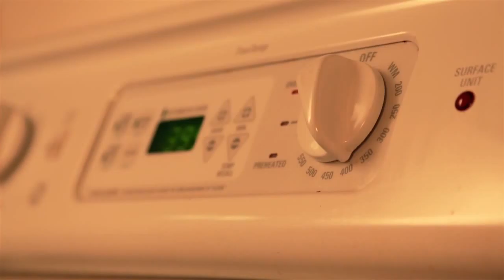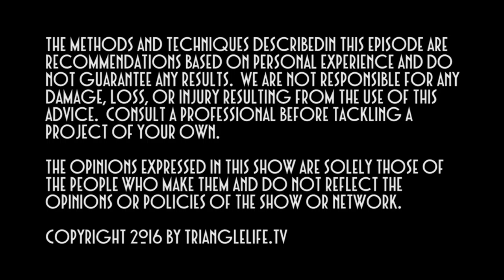Local Film Talk 072 - Cake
First time competitor Josh Dasal's "Cake" won the regional 48 Hour Film Project in 2012.  Josh joins us to discuss his experience and share tips for those diving into the competition.